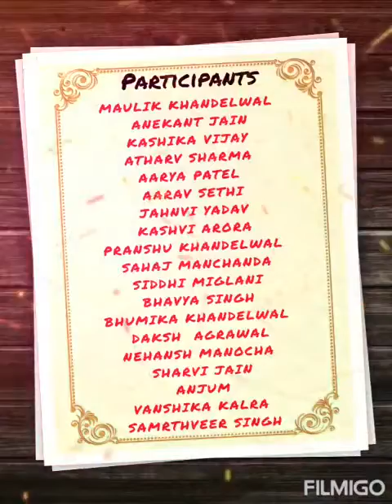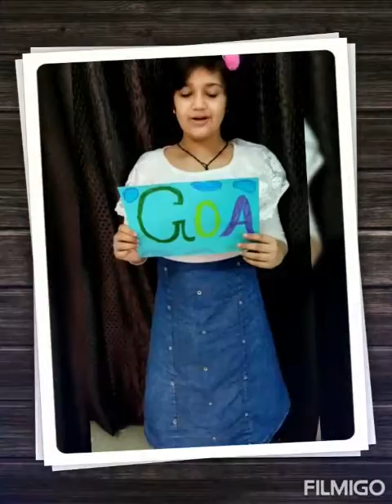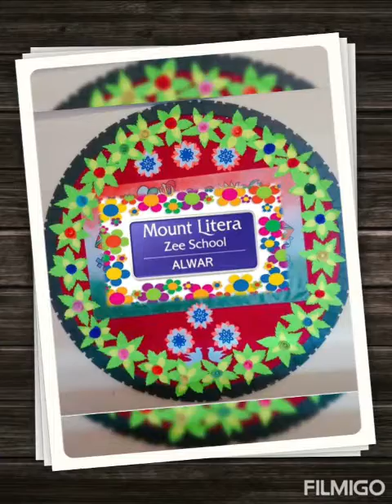Result and Enthusiastic participation of students in role play competition. Grade V-C.